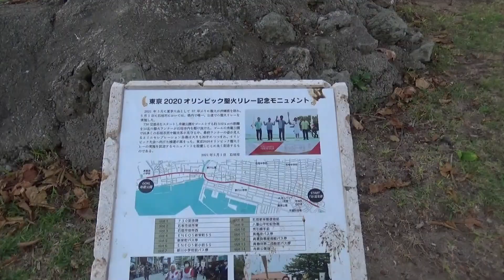舟蔵公園と海岸の波音 （沖縄県石垣島 2022.9.30)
舟蔵公園に夕刻行きました。ちょっと遅くて日が沈んだ後。　o(^▽^)o
レンタカー借りるのにお店探しで手間取ったから。。。
南国の木がはえる公園。海岸に広い階段の護岸。
海を眺めて波音を聞きました。竹富島が見えていました。

ＢＧＭ　なみ